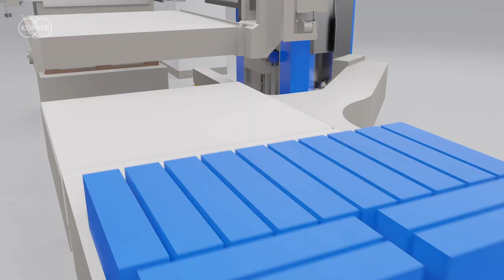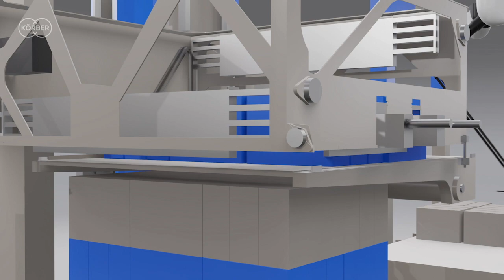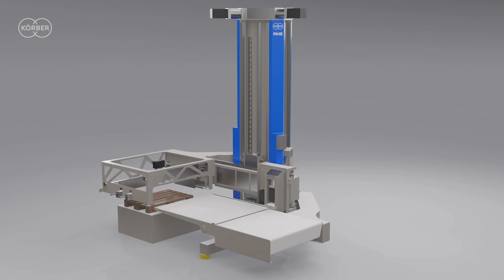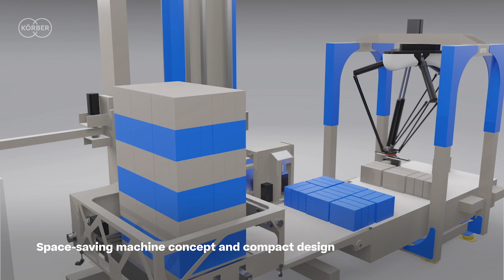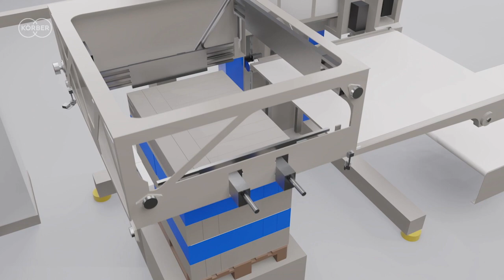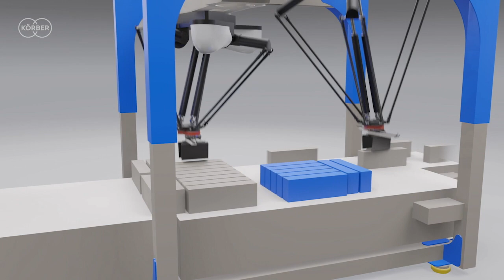Körber Layer Palletizer PA 15 and Körber Infeed Station ZF72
The new, scalable palletizing system from Körber Supply Chain Automation Eisenberg.

The Körber Layer Palletizer PA 15 offers flexible motion sequences and gentle and careful handling of sensitive products. Through its compatibility with a variety of infeeds like the Infeed Station ZF 72, it is able to palletize almost any product. Due to its mechanical design, the Layer Palletizer PA 15 is especially suited for handling high volumes and diverse packaging formats. Körber Layer Palletizer PA 15 and Körber Infeed Station ZF72